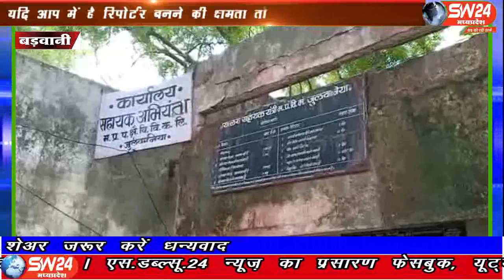SW 24 News Madhyapradesh badhwani 23.07.19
बड़वानी जिले के जुलवानिया के ग्रामीण क्षेत्र में मात्र 10 घंटे बिजली मिलने से आक्रोशित महिला और पुरुषों ने विद्युत मंडल केंद्र पहुंचकर 24 घंटे बिजली देने की मांग की है । ग्राम पंचायत सांगवी नीम के सैकड़ों ग्रामीणों ने सहायक अभियंता केंद्र जुलवानिया पहुंचकर ज्ञापन भी सौंपा।badhwani bijligul sw24news @SW 24 News Madhyapradesh